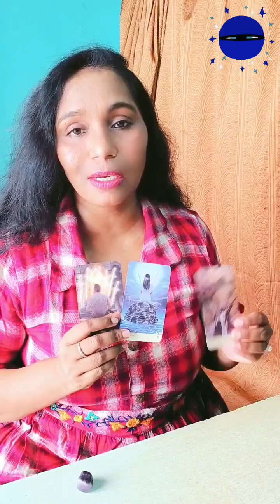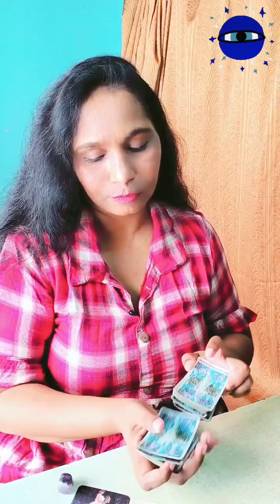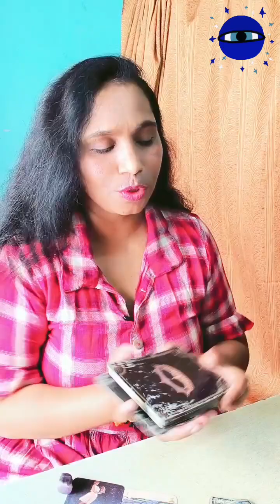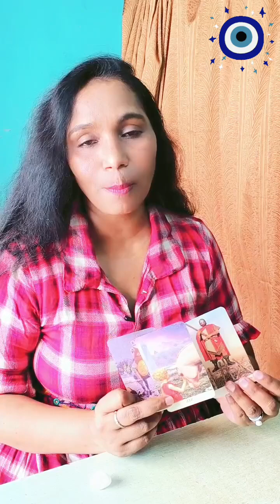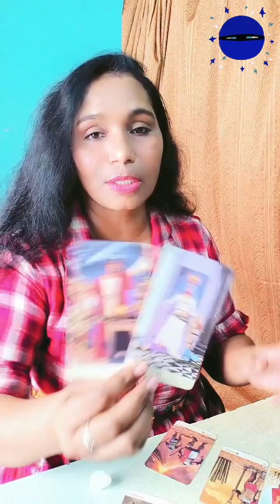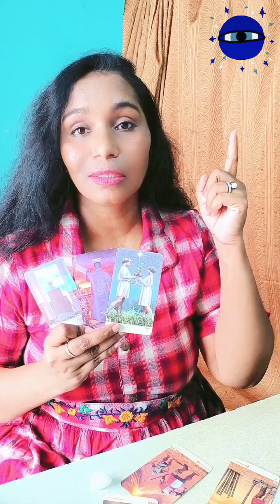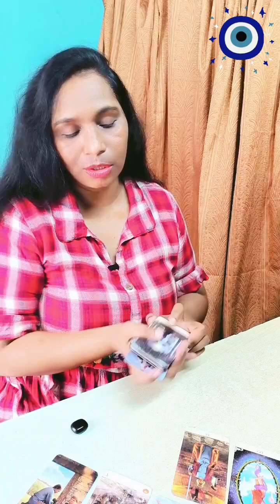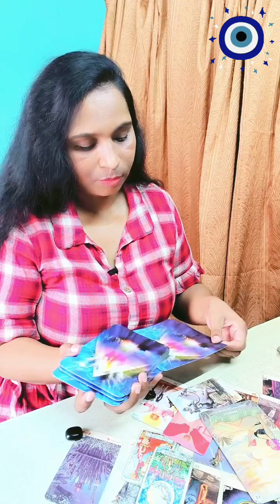What's going on with them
✨Time stamps✨
 Intro - 00:00
 Pile 1 - 06:26
 Pile 2 - 31:31
 Pile 3 - 55:05

Peace🧘🏻‍♀️and love🥰